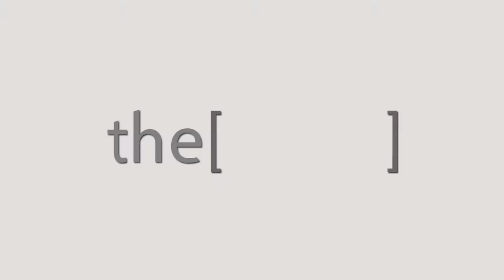Prof Akiko Maehara talking about her research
Prof Akiko Maehara physician from New York